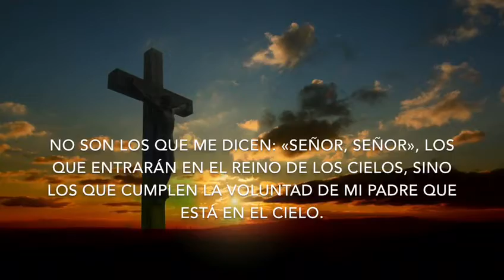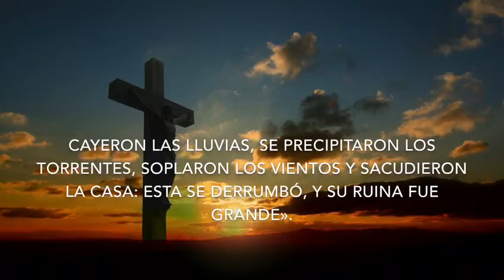Evangelio de Hoy, Jueves Diciembre 6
EVANGELIO SEGUN SAN MATEO 7:21,24-27

Capítulo 7
21 No son los que me dicen: «Señor, Señor», los que entrarán en el Reino de los Cielos, sino los que cumplen la voluntad de mi Padre que está en el cielo.

24 Así, todo el que escucha las palabras que acabo de decir y las pone en práctica, puede compararse a un hombre sensato que edificó su casa sobre roca.

25 Cayeron las lluvias, se precipitaron los torrentes, soplaron los vientos y sacudieron la casa; pero esta no se derrumbó porque estaba construida sobre roca.

26 Al contrario, el que escucha mis palabras y no las practica, puede compararse a un hombre insensato, que edificó su casa sobre arena».

27 Cayeron las lluvias, se precipitaron los torrentes, soplaron los vientos y sacudieron la casa: esta se derrumbó, y su ruina fue grande».